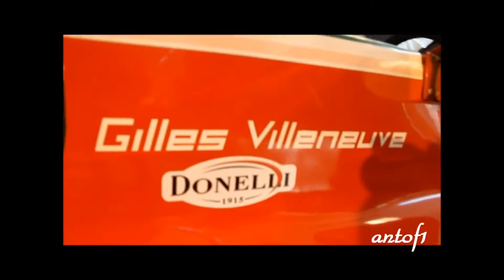Emilia Romanga & Comomeer